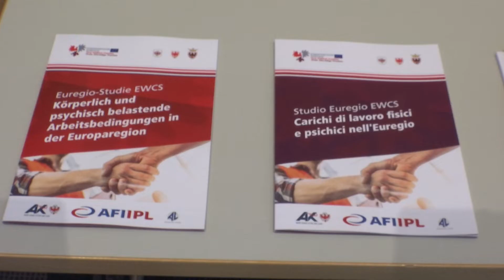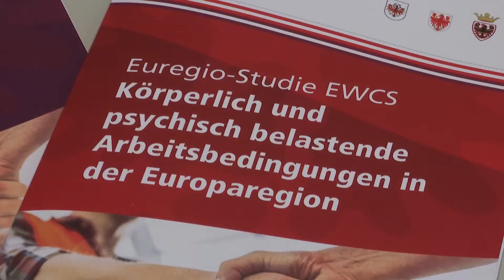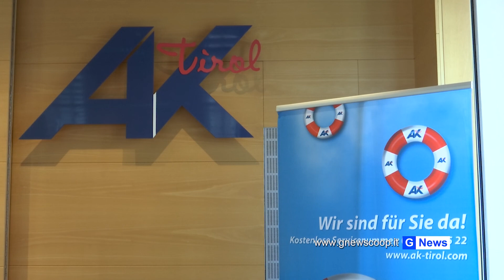Vorstellung der EWCS-Studie der Euregio in Innsbruck (Kurzversion)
Wie ist die Arbeitsplatzqualität in der Euregio? Dieser Frage widmet sich eine grenzüberschreitende Studie, mit dem Ziel, den Herausforderungen des Arbeitsmarkts der Zukunft erfolgreich zu begegnen. Sie wurde am 25. Mai 2022 in Innsbruck vorgestellt.